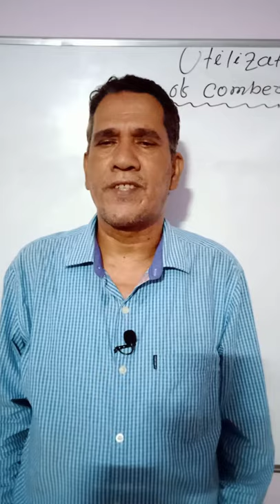Utilization of Comber 'New Video' Coming Soon